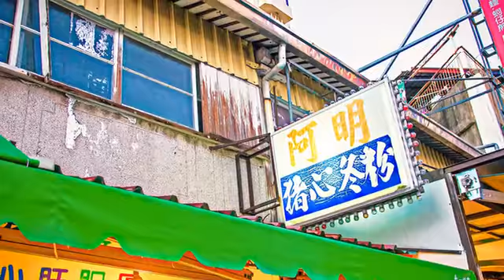[中西區] 阿明豬心冬粉 (美食)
每到夜晚，只要來到阿明的攤前，就能看到滿滿的排隊人潮，很難想像，看似老舊的招牌，和不起眼的擺設卻能吸引到那麼多人，這也表示，店家提供的覺對是真材實料。來到這裡的客人，目標覺對是對準著招牌的豬心冬粉，料理上桌後能看到滿滿的豬心，上頭點綴著薑絲，清脆的口感肯定讓人味蕾瞬間被征服，加上爽朗的湯頭，消夜就此解決了！而阿明老闆過目不忘的金頭腦，也是每位客人津津樂道的一件趣談。